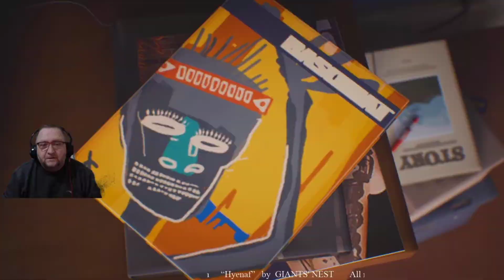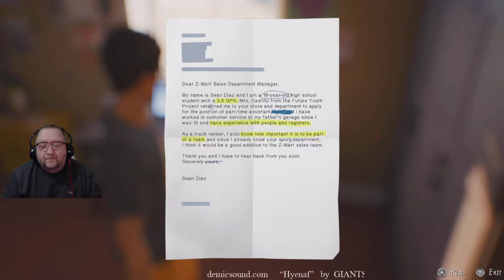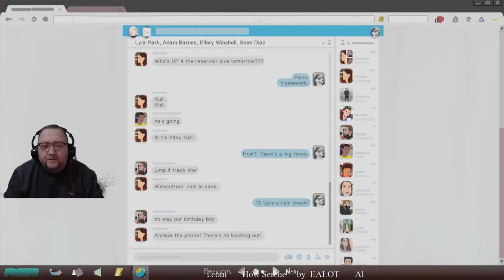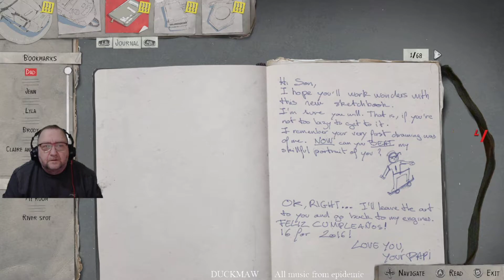Life is Strange 2 | Episode 3 Wastelands Part 1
As Sean, your choices shape the fates of the Diaz brothers, and the lives of everyone they meet.

From Seattle, to Portland, to California... through gas stations, abandoned shacks, backstreets and forests... the road to Mexico is long and filled with danger – but also friendship, wonder, and opportunity.

This is the trip that could bond Sean and Daniel forever… or tear their brotherhood apart.